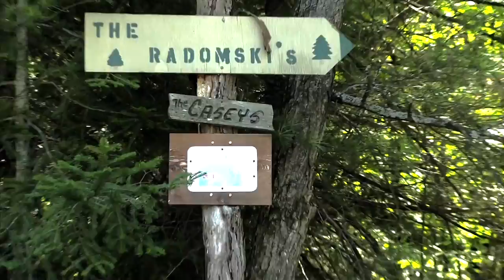Kevin's House - 2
This video is about Kevin's House - 2